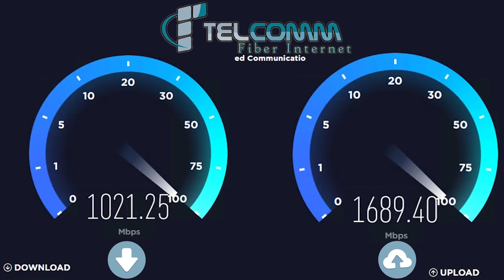i Murem Do Kampe Tmira Far Cry 5 #35